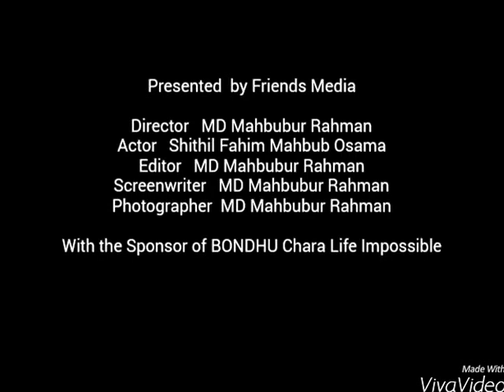Koto dur by Tahsan , Photo edited